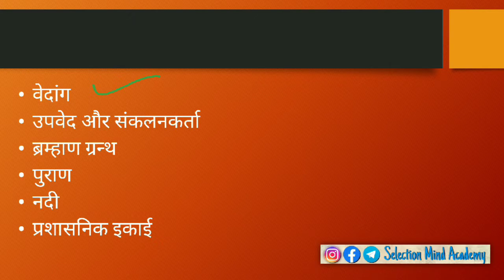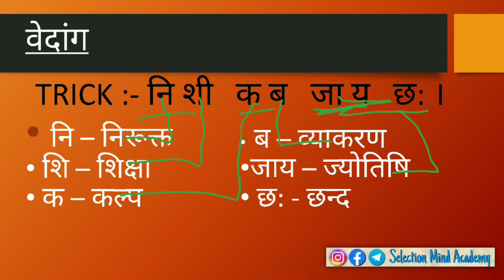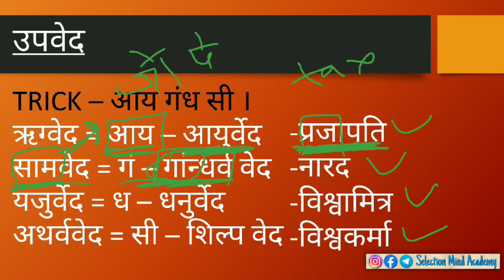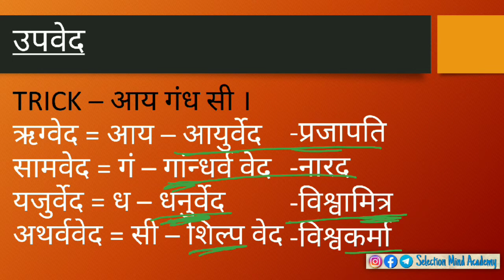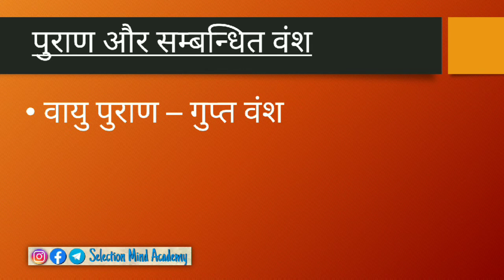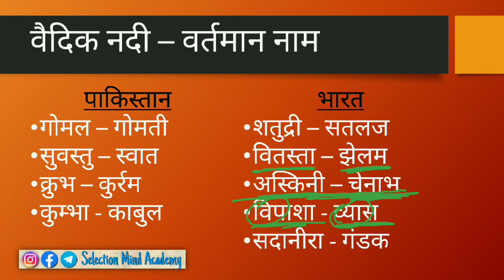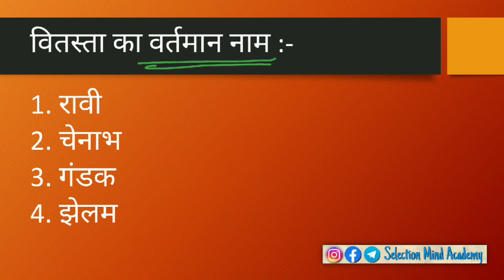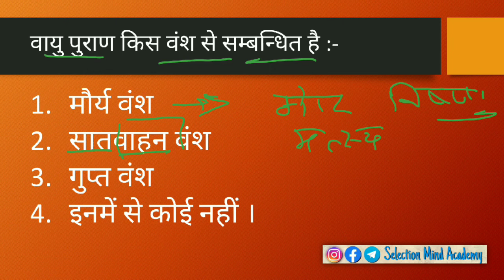Short Trick | Vedic Period | वैदिक काल , इतिहास | History | In Hindi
Short Trick | Vedic Kaal | वैदिक काल , इतिहास | History | In Hindi

साथियों, इस वीडियो में हम वैदिक काल के कुछ महत्वपूर्ण बिंदओं की शोर्ट ट्रिक सीखेंगे ।
ट्रिक :-
 1. वेदांग (vedang)
 2. उपवेद और संकलनकर्ता (Upved aur sankalankarta)
 3. ब्रम्हाण ग्रन्थ (bramhan granth)
 4. पुराण (puran)
 5. नदी और वर्तमान नाम (nadi aur vartman naam)
 6. प्रशासनिक इकाई (prashasanik ikai)

[07:30am] 05 August 2020 । 2 Minutes For Today Update । Daily current Affair । Current For All Government Exams

[07:30am] 04 August 2020 । 2 Minutes For Today Update । Daily current Affair । Current For All Government Exams

03 August 2020 । 2 Minutes For Today Update । Daily current Affair । Current For All Government Exams

02 August 2020 । 2 Minutes For Today Update । Daily current Affair । Current For All Government Exams

01 August 2020 । 2 Minutes For Today Update । Daily current Affair । Current For All Government Exams